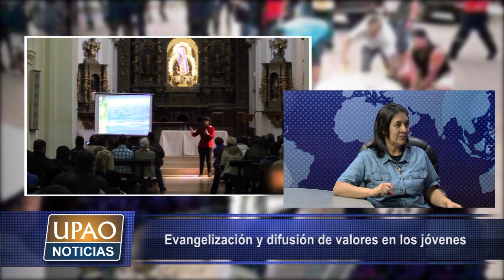ENTREVISTA SOBRE EVANGELIZACIÓN Y DIFUSIÓN DE VALORES EN JÓVENES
Entrevista en Upao Noticias Mediodía a la cantautora Nubia Celis - Misionera de la fraternidad Verbum Dei.